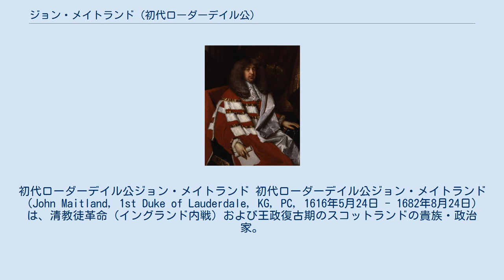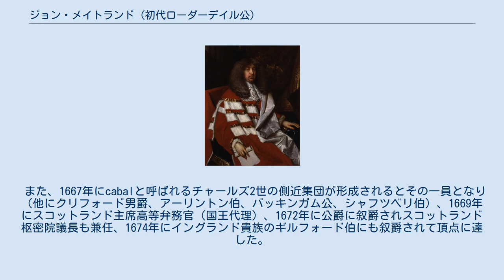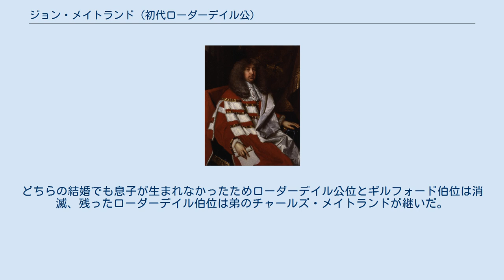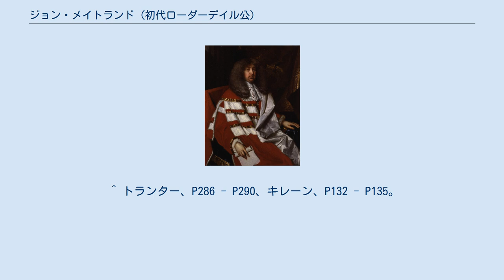ジョン・メイトランド (初代ローダーデイル公)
初代ローダーデイル公ジョン・メイトランド 初代ローダーデイル公ジョン・メイトランド（John Maitland, 1st Duke of Lauderdale, KG, PC, 1616年5月24日 - 1682年8月24日）は、清教徒革命（イングランド内戦）および王政復古期のスコットランドの貴族・政治家。
イングランド王チャールズ2世に重用されてイングランド貴族に叙され、cabalの一員としてスコットランドを代理統治した。
 1616年、初代ローダーデイル伯ジョン・メイトランドと初代ダンファームリン伯アレグザンダー・シートンの娘イサベルの長男としてレシントンで誕生した。
1642年から第一次イングランド内戦が始まると、長老派を奉じ盟約派（カヴェナンター）として国民盟約を結びイングランド王チャールズ1世に抵抗、盟約が内部分裂を起こすと1643年にチャールズ1世と戦っていたイングランド議会（長期議会）と交渉して厳粛な同盟と契約を締結、王党派と議会派が死闘を繰り広げるイングランドで議会派に協力した。
 しかし、翌1644年に王党派からイングランド枢密院とスコットランド枢密院両方に議席を与えられ王党派に寝返り、1645年に爵位を継いで第2代ローダーデイル伯となり、1646年にチャールズ1世がスコットランド軍に投降してからは王党派と交渉を行い、翌1647年にスコットランドの長老派保障と引き換えにした王党派の協力（和解契約）を取り付けた。
しかし翌1648年に第二次イングランド内戦に敗れたチャールズ1世が議会派に引き渡され、1649年にチャールズ1世が議会派に処刑されると息子のチャールズ王太子に従いオランダへ亡命、1650年にチャールズと共にスコットランドへ戻りイングランド共和国に抗戦したが、1651年の第三次イングランド内戦でウスターの戦いに敗れると捕らえられロンドン塔へ投獄、1660年の王政復古まで釈放されなかった。
 釈放された後は王政復古で即位したチャールズ2世からスコットランド大臣に任命され、スコットランド大法官のロシズ伯ジョン・レズリー（後に公爵）やセント・アンドルーズ主教ジェイムズ・シャープと共にスコットランドで権勢を振るった。
1661年に開かれたスコットランド議会でチャールズ2世を教会の首長と宣言、スコットランドの宗教制度を長老制から監督制に切り替えさせイングランド支配の徹底を図り、反対派には拷問・罰金・監督制教会への強制入会で弾圧した（殺戮時代）。
 また、1667年にcabalと呼ばれるチャールズ2世の側近集団が形成されるとその一員となり（他にクリフォード男爵、アーリントン伯、バッキンガム公、シャフツベリ伯）、1669年にスコットランド主席高等弁務官（国王代理）、1672年に公爵に叙爵されスコットランド枢密院議長も兼任、1674年にイングランド貴族のギルフォード伯にも叙爵されて頂点に達した。
しかし、スコットランド西部のローランド地方では監督制への不満が高まり、1679年に長老制を重んじる盟約派の反乱が発生、シャープが反乱軍に殺されて反乱が拡大したためチャールズ2世に見限られ、チャールズ2世の庶子のモンマス公爵ジェイムズ・スコットとダンディー子爵ジョン・グラハムらが反乱を鎮圧、翌1680年に病気のため国王代理を辞任、チャールズ2世の弟のヨーク公ジェームズ（後のジェームズ2世）が後任の国王代理としてスコットランドへ赴任した。
 辞任後は活動の場を与えられないまま2年後の1682年に66歳で死去。
2回結婚していて、1632年にヒューム伯アレグザンダー・ヒュームの娘アンと結婚して一人娘メアリー（1645年 - 1702年）を儲け、1671年にアンが死去した後は翌1672年にディザート伯ウィリアム・マレーの娘エリザベスと再婚した。
どちらの結婚でも息子が生まれなかったためローダーデイル公位とギルフォード伯位は消滅、残ったローダーデイル伯位は弟のチャールズ・メイトランドが継いだ。
メアリーはツィードデール侯ジョン・ヘイと結婚した。
 ^ a b c d 松村、P411。
 ^ トランター、P284 - P286、キレーン、P131 - P132。
 ^ トランター、P286 - P290、キレーン、P132 - P135。